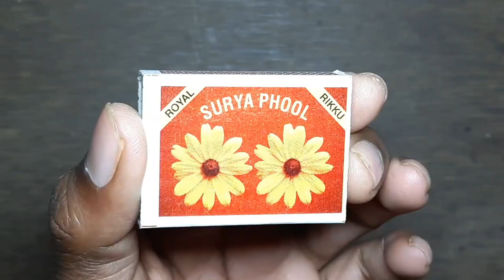How to Make Robot at Home Easy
How to make simpale robot at home
How to make mini robot at home
Robot at home easy
DIY robot at home
Robot toy